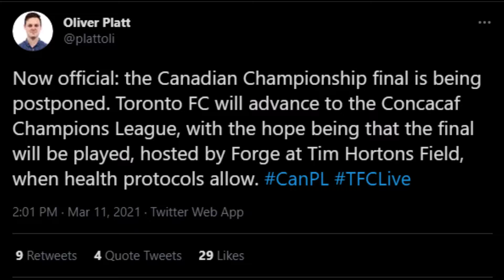Who Will Get Champions League Spot? TFC or Forge?